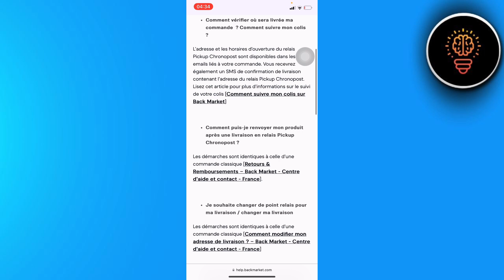Comment Choisir Un Point Relais Sur Back Market ( 2024 )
Dans cette video je te montre exactement Comment Choisir Un Point Relais Sur Back Market ( 2024 )